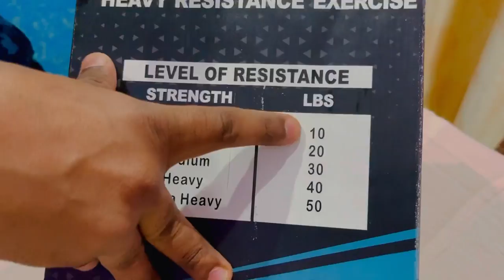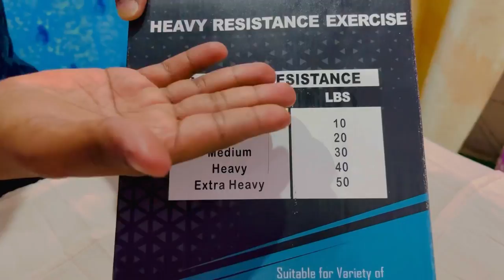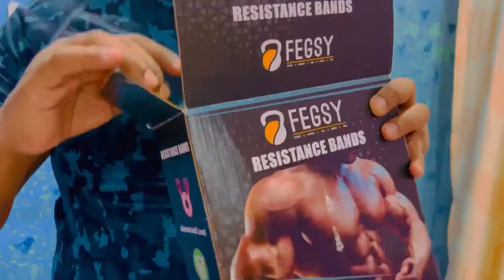Fegsy Resistance Bands Unboxing | Use of Door Anchor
FEGSY Resistance Bands Set for Exercise, Stretching, and Workout Toning Tube Kit with Foam Handles, Door Anchor, Ankle Strap, and Carrying Bag for Men, Women